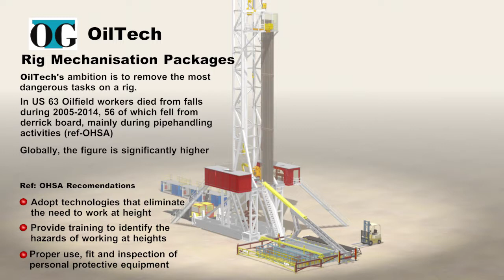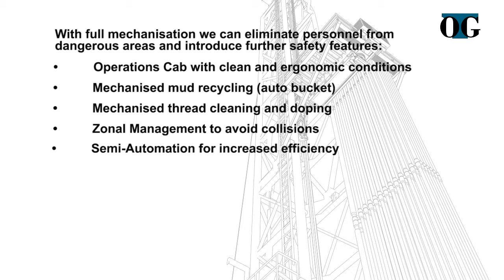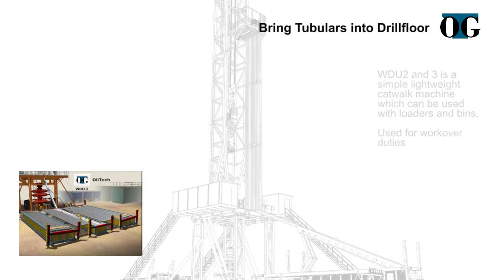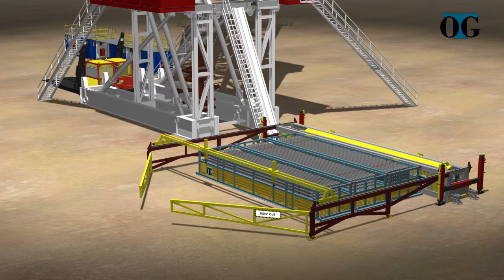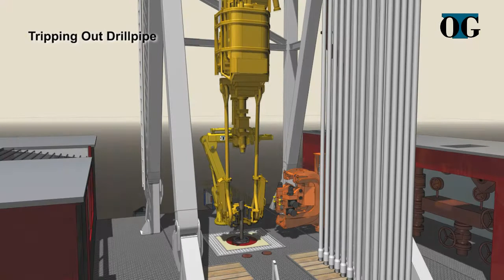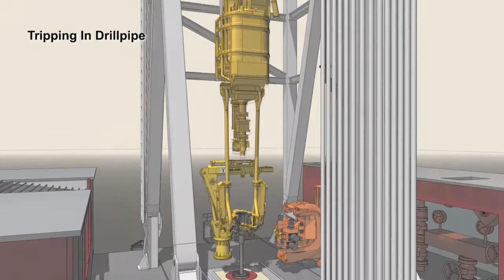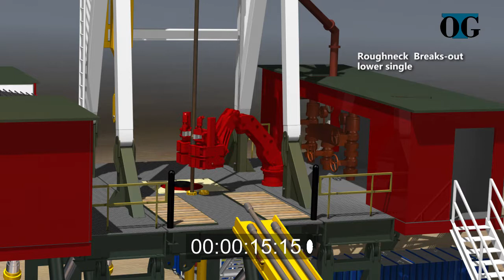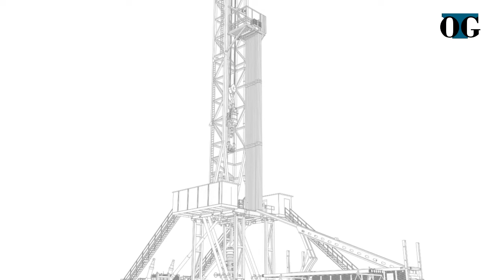WEBSITE VIDEO 1